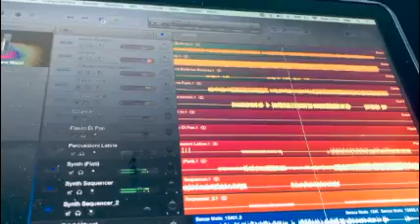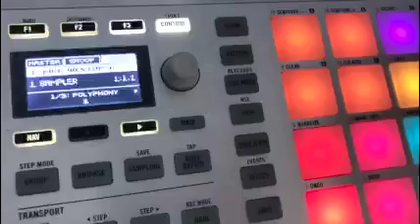VINVè - Al di là dell'amore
Brunori Sas cover